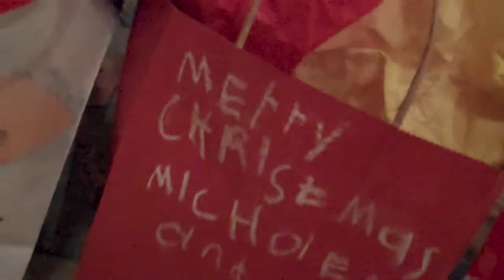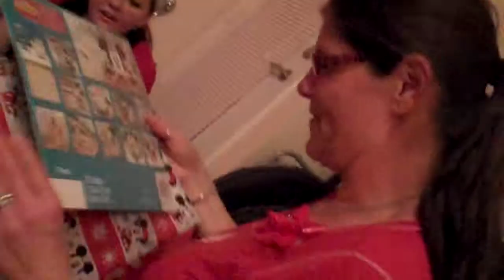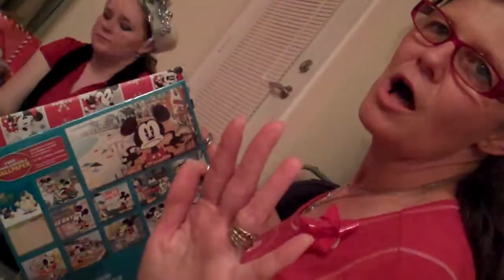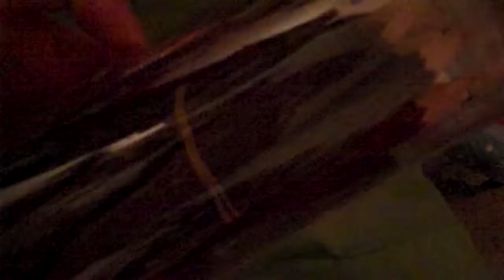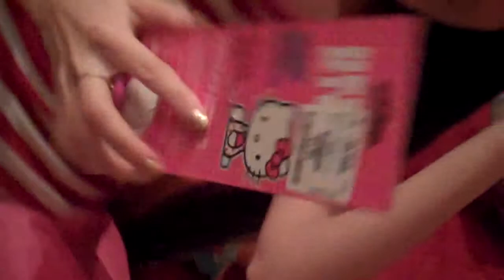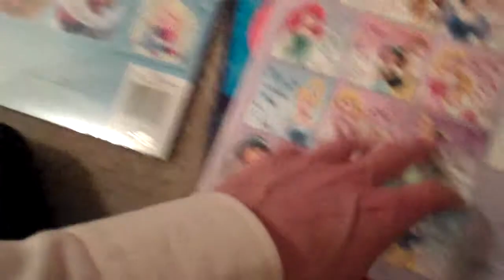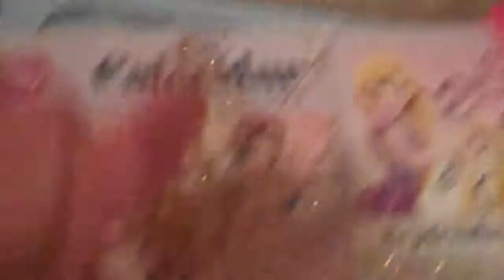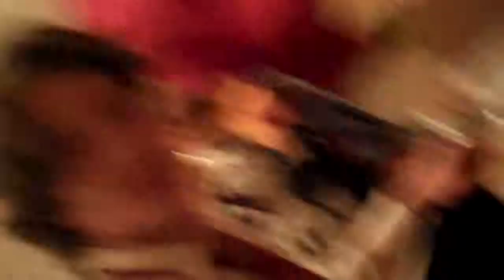Christmas Eve 2014: A BRAND NEW FLIP?!? {12/24/2014}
So... 99.9% might be too loud for headphone users, or speaker users, or people who just hear sound in general...
I do NOT apologize... ;););)